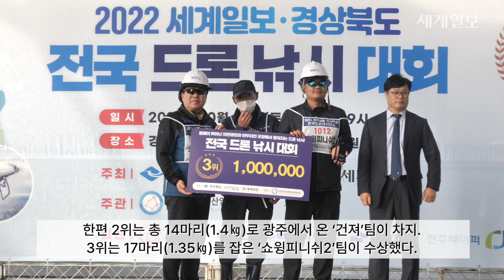‘드론으로 물고기 잘~ 잡힙니다’…2022 세계일보·경상북도 전국드론낚시대회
세계일보와 경북도, 포항시가 주최하고 한국드론산업진흥협회 주관으로 열린 이날 행사에서는 40개 팀 ‘드론 강태공’ 200여명이 동해에서 바다낚시를 즐겼다.

세계일보는 2018년부터 드론산업 활성화와 레저스포츠 문화 창출을 위해 세계드론낚시대회를 해마다 개최해오고 있다. 이번 행사는 지난 4월30일 인천 영종도 인근 등 서해에서 열렸다.

세계일보와 함께하는 지방자치단체 차원의 전국드론낚시대회는 지난 8일 강원 원주에 이어 이번 포항시가 두 번째다.

약 6시간 동안 펼쳐진 치열한 경쟁 속 1등을 차지한 팀은 ‘쇼윙피니쉬팀1’이었다.

‘쇼윙피니쉬팀1’이 이날 하루 동안 잡은 물고기는 29마리 2.26㎏이다. 울산에서 온 이 팀은 지난 8일 원주에서 열린 전국드론낚시대회에서도 1위를 차지한 데 이어 이번에도 또다시 우승컵을 번쩍 들어 올렸다.